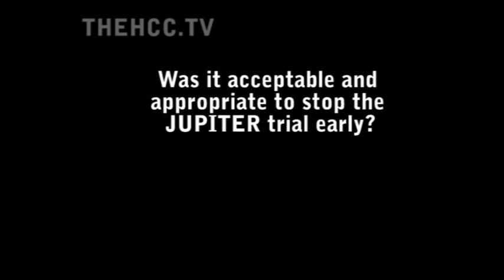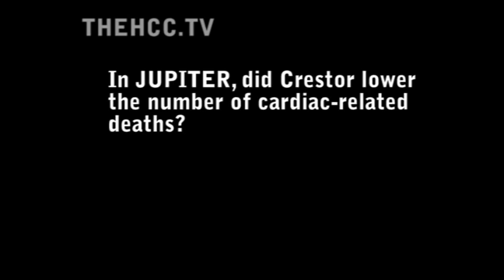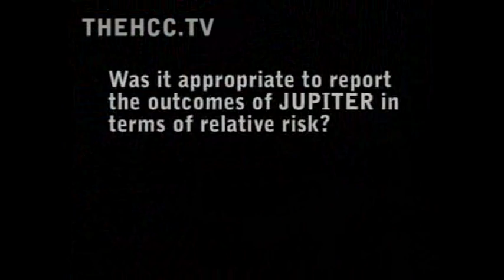Gordon Guyatt discusses the Crestor JUPITER trial